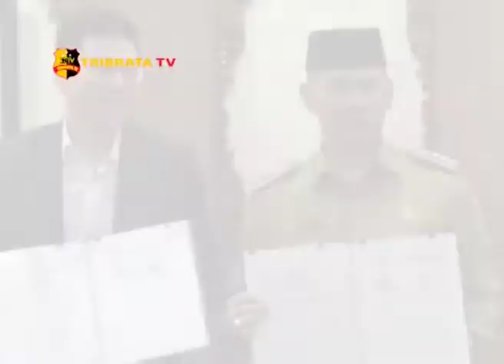PENANDATANGANAN MOU DENGAN PT RIMBA PALMA SEJAHTRA